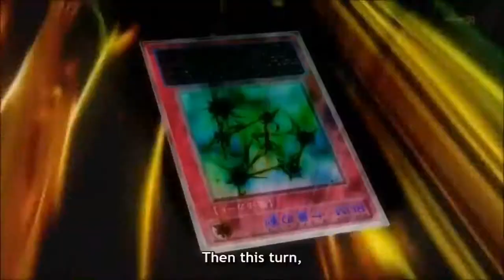kaito tenjo vs mizar AMV photon vs tachyon